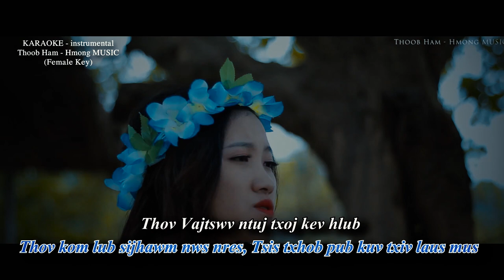Ua Tsaug Txiv Kev Hlub Karaoke || THoob Ham - Nkauj Hmoob